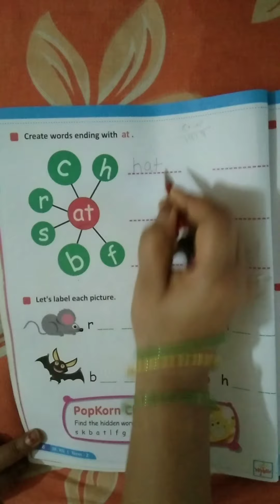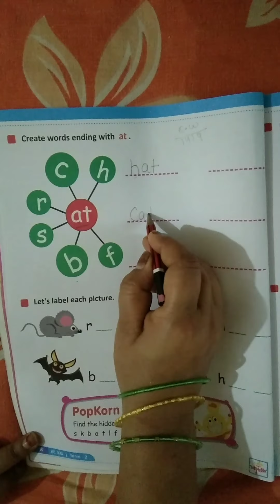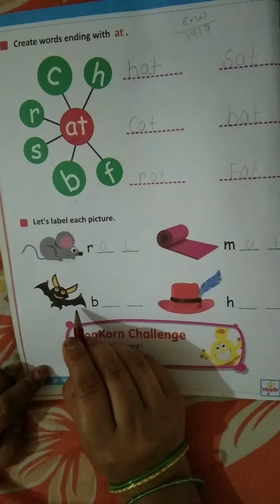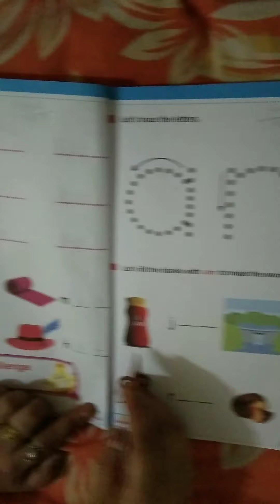Jr kg subject English